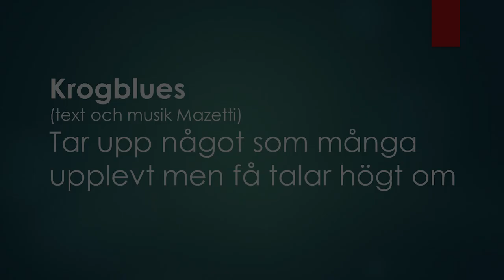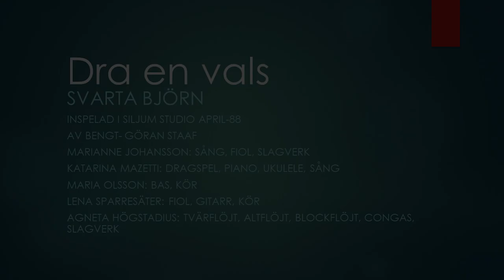Krogblues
Från inspelningen DRA EN VALS med gruppen Svarta Björn från Umeå Inspelad i Siljum studio april-88 Av Bengt- Göran Staaf Marianne Johansson: Sång, fiol, slagverk Katarina Mazetti: Dragspel, piano, ukulele, sång Maria Olsson: Bas, kör Lena Sparresäter: Fiol, gitarr, kör Agneta Högstadius: Tvärflöjt, altflöjt, blockflöjt, congas, slagverk Svarta Björn har genom åren haft fler medlemmar som tex Marianne Lestander, Agneta Cronholm (som finns med på flera bilder), Birgitta Sparrman och Marianne Folkesdotter.
Men på denna inspelning 1988 var det Katarina, Lena, Marianne, Maria och Agneta som spelade.
Tack till Arvid Staaf som har digitaliserat ljudfilerna och Göran Setterberg som har sett till att göra projektet möjligt.